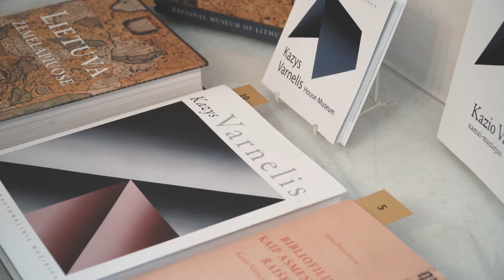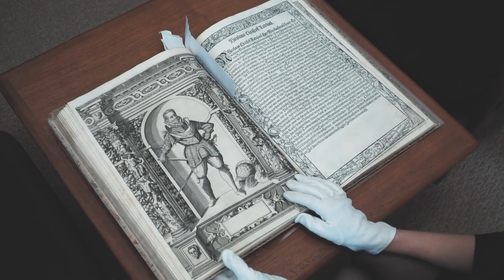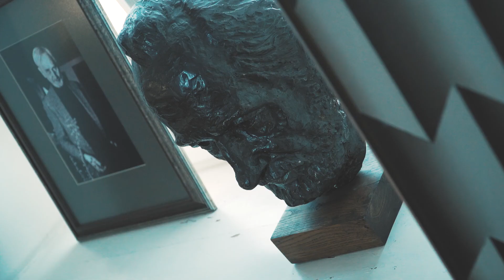Kazio Varnelio namai-muziejus – oparto meistro sukurtas teatras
Prie Vilniaus rotušės įsikūrę iškilaus išeivijos tapytojo ir kolekcininko Kazio Varnelio (1917– 2010) namai-muziejus – unikalūs ir Lietuvoje neturintys analogų. Džiugi žinia, kad dalį muziejaus erdvių – 14 iš 43 kambarių – jau galima aplankyti savarankiškai. Kaip ir anksčiau, visą muziejų su gidu apžiūrėsite užsiregistravę į ekskursiją.

Tai pirmasis muziejus mūsų šalyje, sukurtas kolekcininko, menininko. Optinio meno, arba oparto, meistras K. Varnelis jį įrengė remdamasis visai kitais principais, negu buvo įprasta. Gabrielė Paškevičiūtė, Kazio Varnelio namų-muziejaus muziejininkė, pasakojo, kad profesorius čia labiausiai galvojo apie kontrastą, ritmą, erdvę ir mažiau – apie istorinį arba teminį principą, įprastą daugelyje Lietuvos muziejų.

Kūrybinė komanda – Jurgita Jačėnaitė ir Gediminas Šulcas.